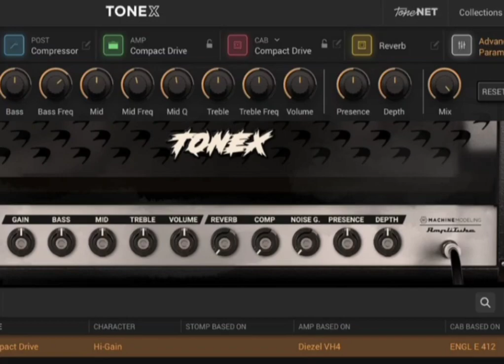lounge act -nirvana-guitarra-tonex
guitarra:squaire affinity
software: amplitube tonex
amplificador: engl e 412
targeta de sonido:focusrite solo